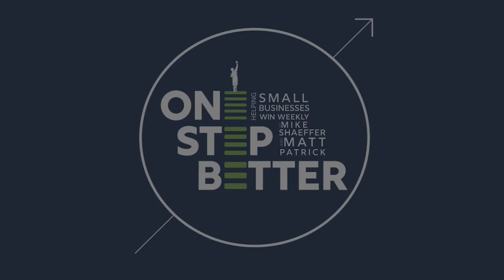Developing Customers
Mike is joined by our Sales and Marketing Leader Shelby Betts to discuss the pros and cons of diversifying your client base and when is the best time to really niche down into a certain group.